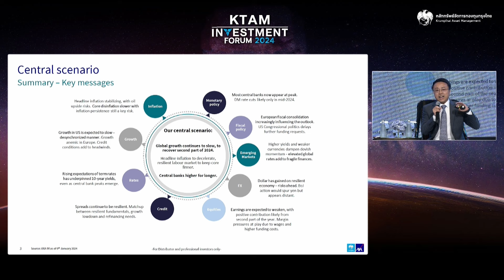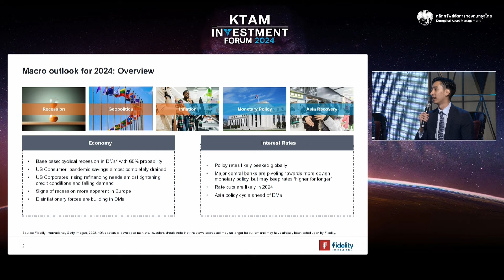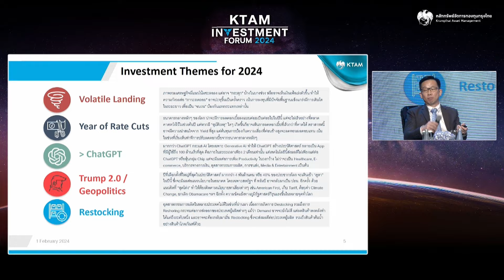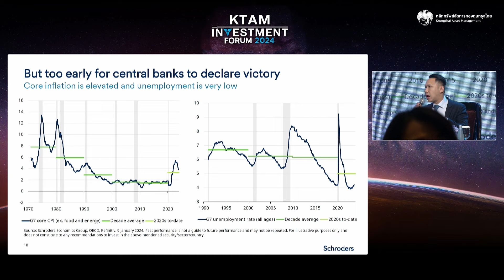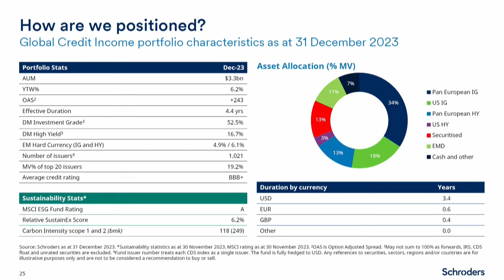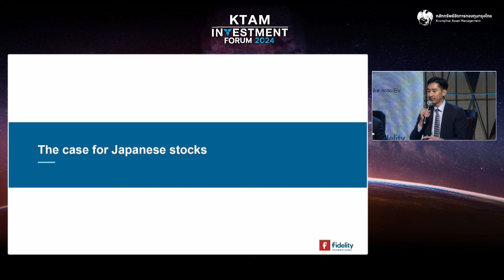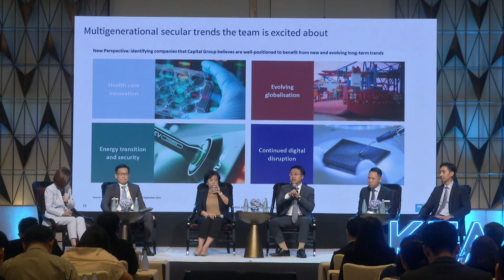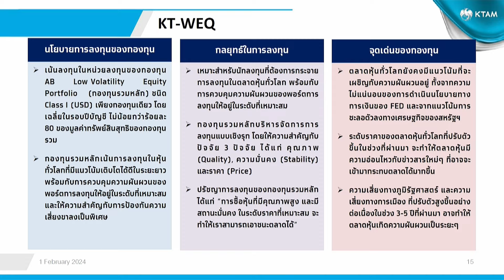Session 2 : 2024 Global Investment Trend : จับเรดาร์การลงทุนปี 2024